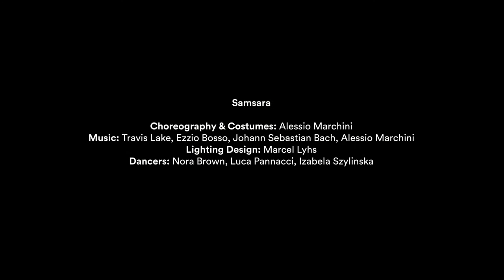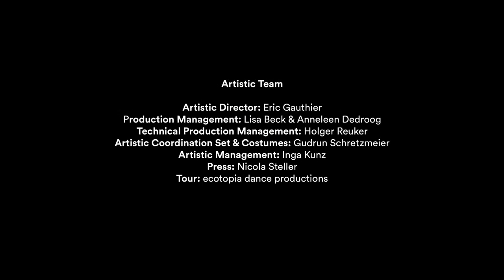Gauthier Dance//Dance Company Theaterhaus Stuttgart: Out Of The Streaming Box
Bitte unterstützen Sie uns!

Spendenkonto
Kontoinhaber: Theaterhaus Stuttgart e.V.,
IBAN: DE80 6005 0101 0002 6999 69
BIC: SOLADEST600
Verwendungszweck: Spende Gauthier Dance

Uraufführungen von Tänzer:innen der Company: Louiza Avraam, Alessio Marchini, Jonathan dos Santos, Theophilus Veselý und Shori Yamamoto

Wieder mal Zeit, die Seite zu wechseln: Bei „Out of the Box“ kreieren Tänzer:innen für ihre Kolleg:innen. Das Format für junge choreographische Talente, das Eric Gauthier entwickelt hat, trifft einen Nerv – bei der Company wie beim Publikum. Die Möglichkeit, sich selbst auszuprobieren und eigene Arbeiten auf die Bühne zu bringen motiviert Gauthier Dance wie kaum ein anderes künstlerisches Projekt!

Eine Produktion von Theaterhaus Stuttgart

Streaming & Video: schawa TV
Interviews filmed by Pianissimo Production and Brenner Images

Das Theaterhaus Stuttgart bedankt sich bei den Sponsoren Fashion- und Lifestylehaus Breuninger in Stuttgart, Luisa Cerano/Sporlastic und STIHL,
den Unterstützern Kästner GmbH & Co. KG, den First Friends und Friends of Gauthier Dance, der Gerhard und Paul-Hermann Bauder Stiftung, der Stiftung Herbert Metzger und Anneliese Metzger-Nord sowie der Hanns A. Pielenz-Stiftung und der Robert Pröbstl-Stiftung.
Das Theaterhaus Stuttgart wird gefördert von der Mercedes-Benz Bank, der Stadt Stuttgart und dem Land Baden-Württemberg